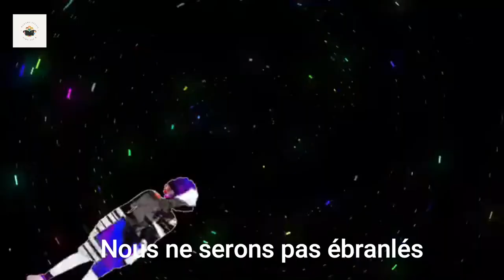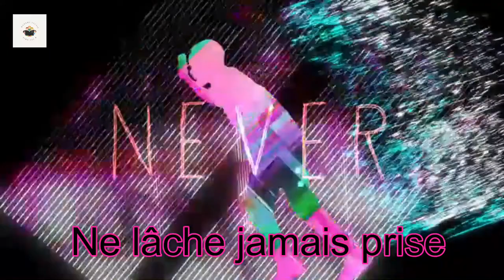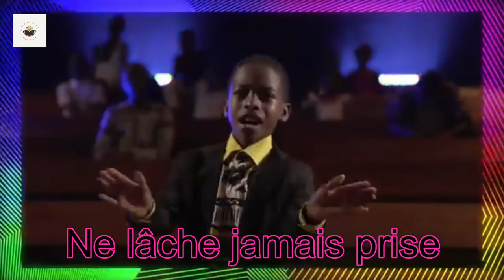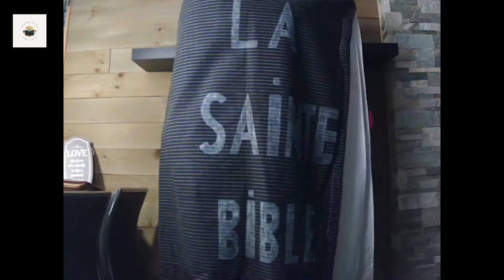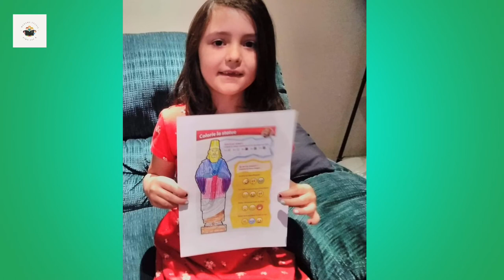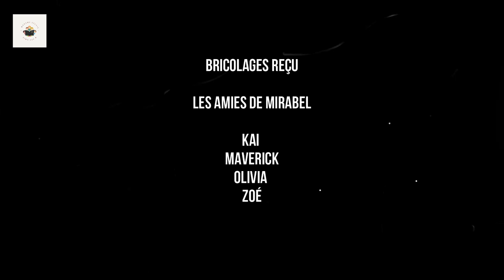Madame Sylvie & ses amis Daniel 3 La fournaise ardente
Pour trouver de l'information sur le groupe watoto

merci bonne journée à tous.